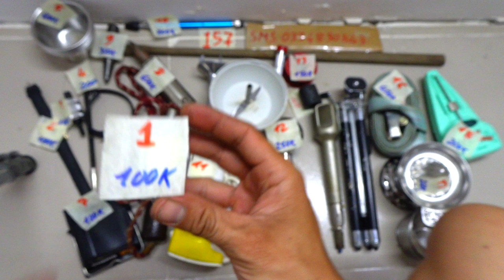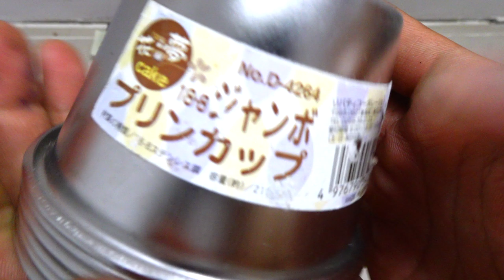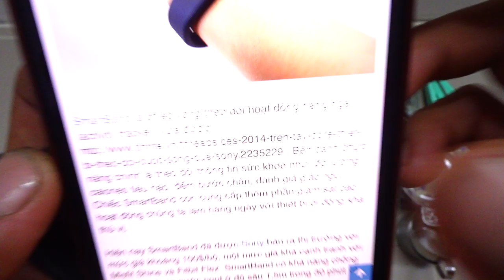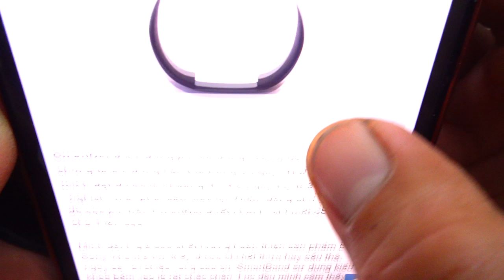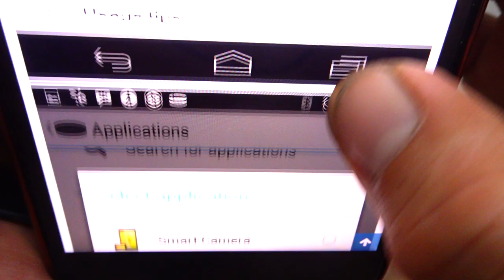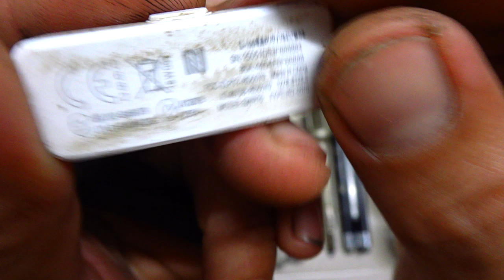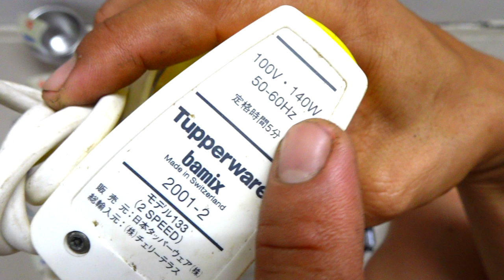VIDEO 157 đồng hồ búa nhật dây gàng đồ mỏ hàn nhật 300w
Các món đã bán trong video này được cập nhật tại đây:
Video 157
1
2 ĐÃ BÁN
3 ĐÃ BÁN
4
5 ĐÃ BÁN
6
7 ĐÃ BÁN
8 ĐÃ BÁN
9
10 ĐÃ BÁN
11 ĐÃ BÁN
12
13 ĐÃ BÁN
14 ĐÃ BÁN
15 ĐÃ BÁN
16 ĐÃ BÁN
17 ĐÃ BÁN
18